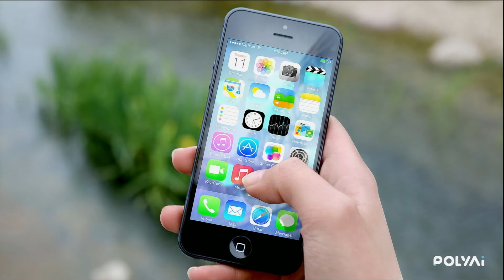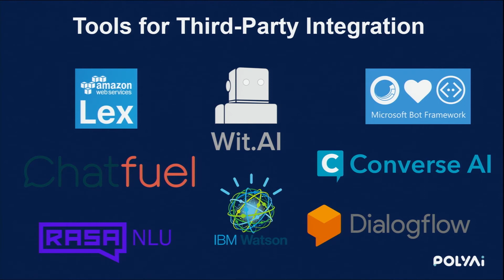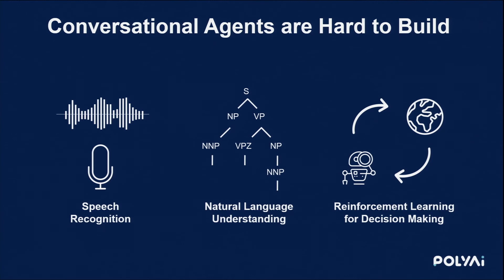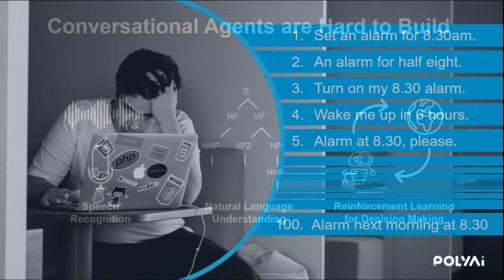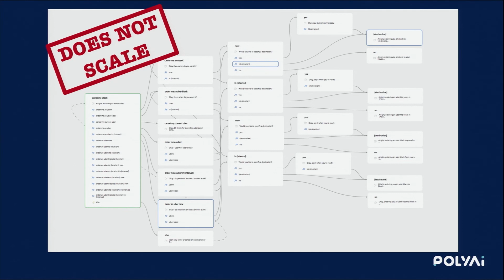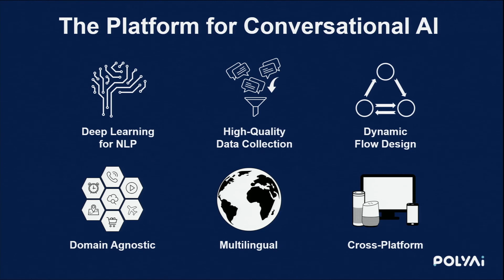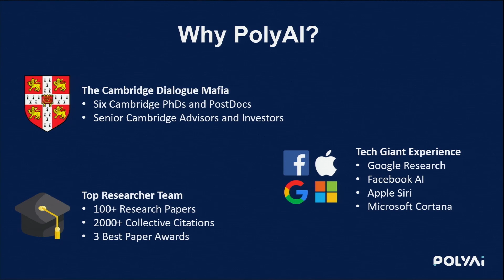CogX 2018 - Nikola Mrksic, Poly.ai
Nikola Mrksic presents Poly.ai on the Lightning stage at CogX

cogx18 (edited)